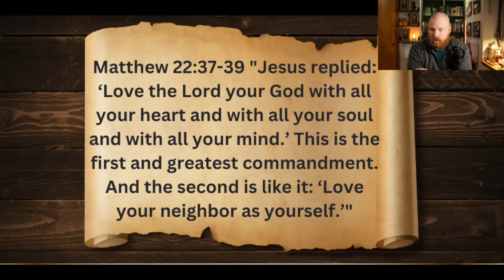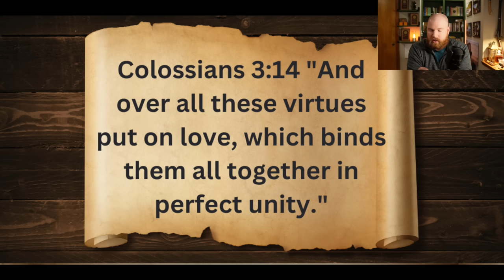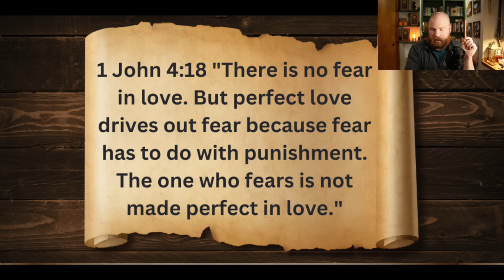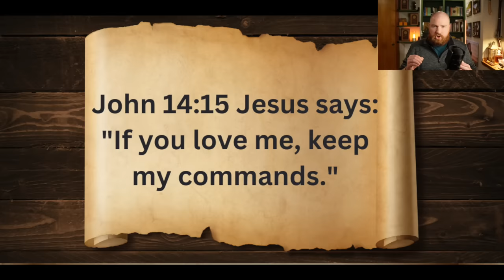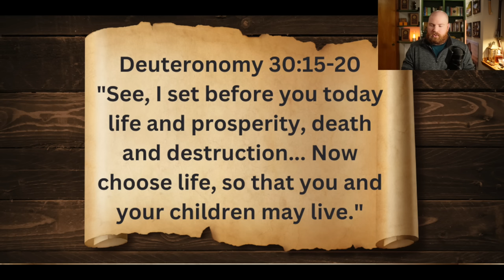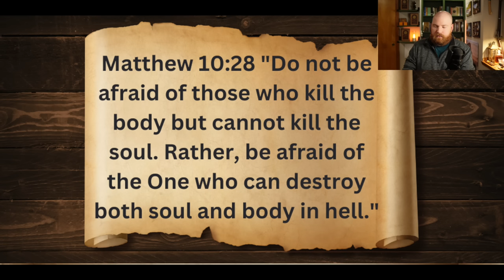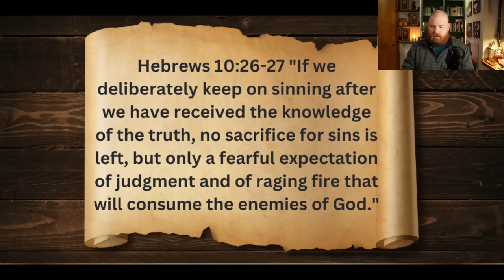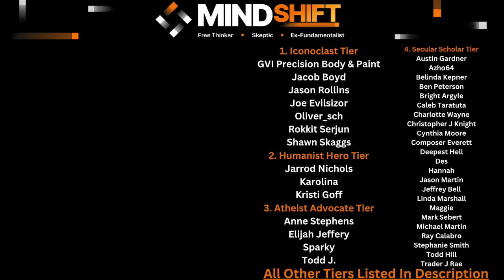Commanded To Love: A Paradoxical Demand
Today's episode is Part 1 of a 2-part series on God and Love.
Today, we focus on two questions:
Why Does God Command Love?
Can It Even Be Real Love If It Is Commanded?

A sincere thank you to this video's supporters:
*Iconoclast Tier*
     -GVI Precision Body & Paint, Inc
     -Jacob Boyd
     -Jason Rollins
     -Joe Evilsizor
     -Rokkit Serjun
     -Shawn Skaggs
     -Oliver_Sch
*Humanist Hero Tier*
     -Jarrod Nichols
     -Kristi Goff
*Atheist Advocate Tier*
     -Anne Stephens
     -Elijah Jeffery
     -Karolina
     -Sparky
     -Todd J
*Secular Scholar Tier*
     -Austin Gardner
     -Azho64
     -Belinda Kepner
     -Ben Peterson
     -Bright Argyle
     -Caleb Taratuta
     -Charlotte Wayne
     -Christopher J Knight
     -Composer Everett
     -Cynthia Moore
     -Deepest Hell
     -Des
     -Hannah
     -Jason Martin
     -Jeffrey Bell
     -Linea Marshall
     -Maggie
     -Mark Sebert
     -Michael Martin
     -Stephanie Smith
     -Todd Hill
     -Trader J Rae
*Freethinker Tier*
     -Andy Wilce
     -Arthur Prindle
     -Ashley Shivers
     -B H
     -B R
     -Beegee
     -Christopher Finnegan
     -Dana Kendall
     -Douglas Nichols
     -ElGuapo
     -Erika
     -Fredrik Sanfridsson
     -Gregory Smith
     -Jason Martin
     -James Musson
     -John Gilchrist
     -John Rexrode
     -Jonathan Sebastian
     -Kami Ross
     -Kris
     -Michael Beverly
     -Roland Watts
     -Scott Graham
     -Sean Reid Scott
     -The Merlin
*Skeptic Tier*
     -A B
     -AJ
     -Adam Cameron
     -Andi Reynolds
     -Anna K
     -April Wilson
     -Brandon Michaels
     -Charles Payet
     -Christian
     -Dan Sprankle
     -Daniel Key
     -David Legare
     -David Neale
     -Donald Shellman-Kuhns
     -Drew
     -Eric Greenhalgh
     -Fuu Harahap
     -Gabe
     -Gary
     -Gallipoli
     -Ian Kirkpatrick
     -JCT
     -Jed Wentz
     -Jeff Watkins
     -Jennifer Leibig
     -Jeremy Keane
     -Jeremy Shepherd
     -John M
     -Jon Umenhofer
     -Joseph Collins
     -Just Me
     -Katherine Rabia
     -Ledhead68
     -Lestat1349
     -Lori Wieser
     -Louise
     -Marilynn Petit
     -Mark Rothenbuhler
     -Margo Pritchett
     -Matthew Baird
     -Matthew Mack
     -Nick Blank
     -ObieGrad
     -Pablo
     -Pippin Lowe
     -R Roberts
     -Raine Gingras
     -Ravyn
     -Richard Wigton
     -Rick Banks
     -Robert C.
     -Ron Hott
     -Ron Mortenson
     -Ryan Phipps
     -SCO
    -Scvanderhorst
     -Shmeels
     -Serban Marcu
     -Steve Williams
     -Susanna Billingham
     -T Rose
     -Terry Menta
     -Tim Morrow
     -Tina PVhouse
     -Terri Johnston
     -Tony Maitland
     -Valerie Bagwell
     -Wearloga
     -William Totherow
     -Xyggy
     -Yattwood
*Rationalist Tier*

Chapters:
0:00 Intro
0:47 God Commands Love
3:11 Kinds Of Love
4:33 Love In The Bible
5:54 Why Does God Command Love?
7:56 Is It Even Love If It Is Commanded Or Threatened?
15:44 The Free Will Issue
17:33 Quick Note
17:40 Patron Thanks